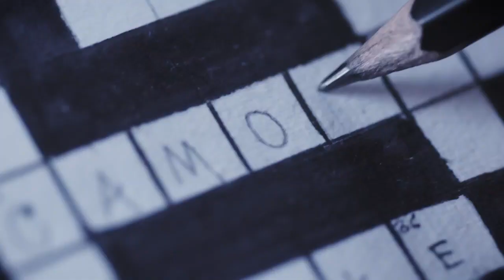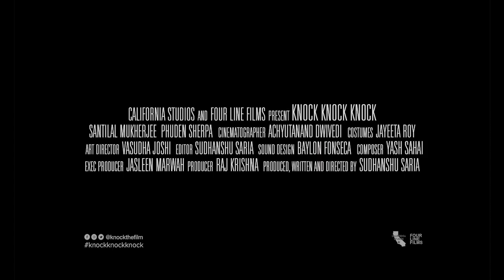Knock Knock Knock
If you are looking for a near perfect psychological thriller, watch KNOCK KNOCK KNOCK which won the Director Sudhanshu Saria the best non-feature direction award at the 67th National Film Awards last year (2021).

Set in Darjeeling, it's a 39 minutes cat and mouse game between a 60 something Bengali man who is designing the perfect crossword and the 20 something Nepali boy who decides to interrupt him.

The film world premiered as one of five shorts selected from around the world in the Shorts Showcase of the 2019 Busan International Film Festival. The film had its European premiere at the 2019 Tallinn Black Nights Film Festival in their Homecoming section alongside new films by Peter Strickland and Yorgos Lanthimos.

The film won the Remi-Gold for Best Live Action Short at World Fest Houston and the Best Screenplay award at the New York Indian Film Festival. The film had its India premiere at Dharamsala International Film Festival. The film was picked by Platform Magazine in its annual Best of 2020 list. It was also included in Juggernaut's list of the Best South Asian films of the year.